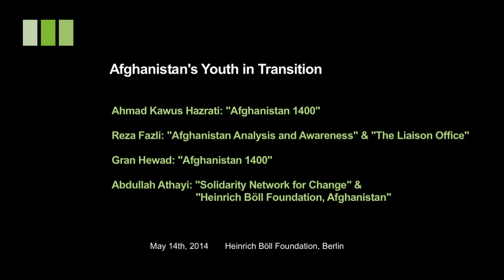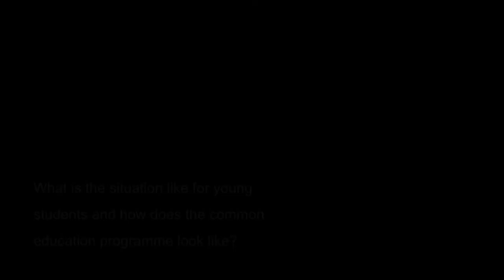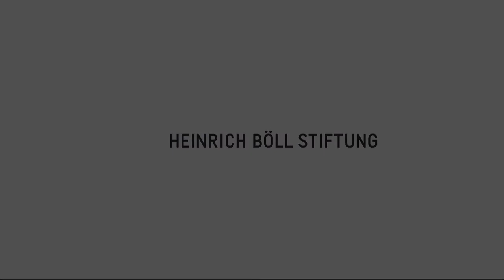Youth Activists from Afghanistan -- A Generation in Transition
The youth in Afghanistan is demanding a change. With social media, arts, newly established organizations and initiatives young Afghans are mobilizing against war and corruption in their country.

The Heinrich Boell Foundation in Berlin invited youth activists to talk about their work and the current developments in the country:
Ahmad Kawus Hazrati (Afghanistan 1400);
Reza Fazli (Afghanistan Analysis and Awareness & The Liaison Office);
Gran Hewad (Afghanistan 1400) and
Abdullah Athayi (Solidarity Network for Change & Heinrich Foundation, Afghanistan).

In this interview, that was conducted in May 2014 at the Heinrich Böll Stiftung in Berlin. the activsts speak about the different types of groups and organizations, the issues they are mobilizing for, and also about the dangers of violent youth groups.

Topics & questions:
Is it possible that the youth groups play a major role in Afghan politics?
How does the work of the different youth groups look like in cities and rural areas or small villages?
What is the situation like for young students and what are the specific subjects women are addressing in their organizations?

More to the current developments in Afghanistan in the web dossier "Afghanistan's transition in the making? People, Perceptions and the Policy of 2014"

Camera: Gernot Tögel